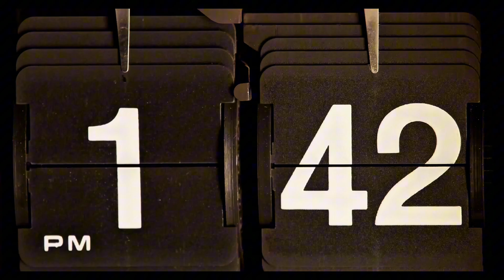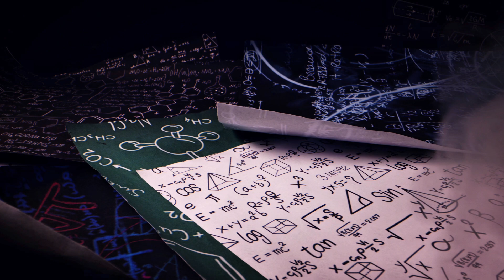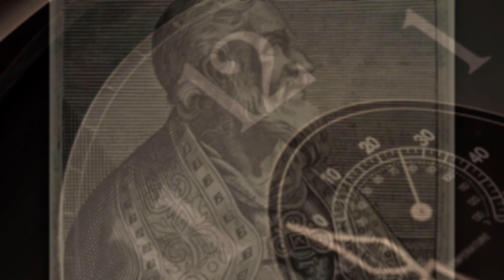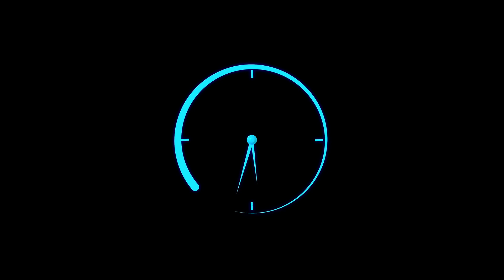Is All of Time Happening At Once?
Is the future already written?

Dive into the mind-bending world of Eternalism, where time is a dimension like space, and all moments – past, present, and future – exist at once. We'll explore this philosophical theory, its implications for free will and determinism, and the challenges it poses to our everyday understanding of time.

We'll also examine the connection between Eternalism and Einstein's theory of relativity, as well as the arguments for and against this mind-blowing concept.

Get ready to question your perception of time and explore a new way of understanding the universe.